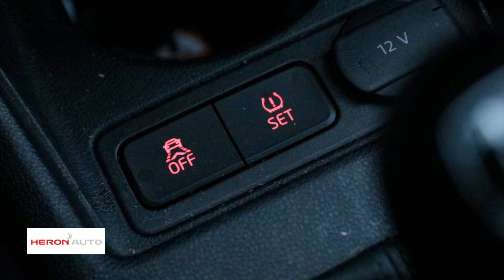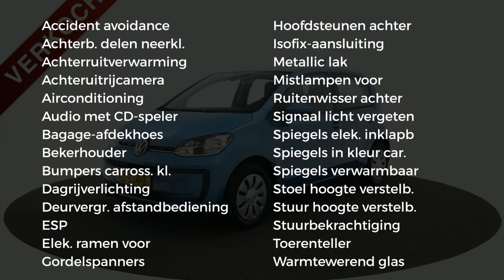Volkswagen up! 1.0 60PK Move up! *DAB *AIRCO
Gem. verbruik: 4,0 l/100km
Verbruik stad: 4,0 l/100km
Verbruik snelweg: 3,0 l/100km

Merk: Volkswagen
Model: up!
Type: 1.0 60PK Move up! *DAB *AIRCO
Bouwjaar: 2017
Vermogen: 60 kW
Cilinderinhoud: 999 cc
Aantal cilinders: 3
Brandstof: benzine
Transmissie: handgeschakeld
Gewicht (leeg): 834 kg
Carrosserievorm: hatchback (5 drs)
Kleur: blauw

Accessoires:
* 12 Volt aansluiting voor
* Bagageruimte afdekking
* Connected car
* Dubbeltonige claxon
* Easy Entry
* Elektrische lichtbundelhoogteverstelling
* Executive Pakket
* Gecombineerd ventilatie- en verwarmingssysteem
* Gereedschapset
* Groen warmtewerend glas
* Halogeen koplampen
* Metallic lak
* Middenconsole met een bekerhouder voor en een achter
* Mistachterlicht
* Mistlampen vóór
* Parkeerlicht
* Passagiersairbag uitschakelbaar
* Plaatsbesparend reservewiel
* Spiegelpakket
* Stalen velgen 5Jx14
* Stoffen bekleding "Structure"
* Stoffen hemelbekleding
* Stuurbekrachtiging
* Thorax airbag
* Toerenteller
* Verwarmbare achterruit
* Vloermatten voor en achter
* Volkswagen radiosysteem 'RCD 215'
* NAP
Omschrijving:
Dit betreft een rijklaarprijs, dus inclusief afleverkosten en 6 maanden BOVAG, Das Welt of Audi Selectie Plus garantie. Bij ons kunt u zelf kiezen hoe u een auto afgeleverd wil hebben. Vraag naar de voorwaarden. Voor informatie over een gebruikte Volkswagen, Audi, Seat of ŠKODA  kunt u contact opnemen Met Edo Visser via 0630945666 of Eric Bot via 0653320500. Voor een gebruikte Volkswagen Bedrijfswagen kunt u contact opnemen  met Gerben Stortenbeker 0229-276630. Geadverteerde prijzen van bedrijfswagens zijn Excl. BTW./ Kosten rijklaar maken.

Aanbieder: